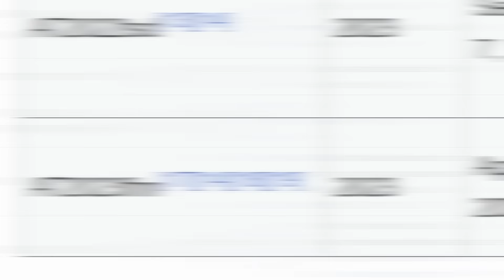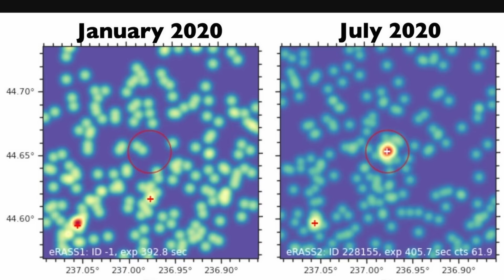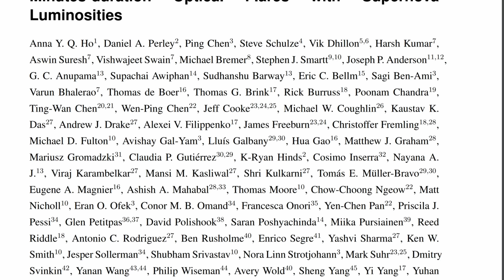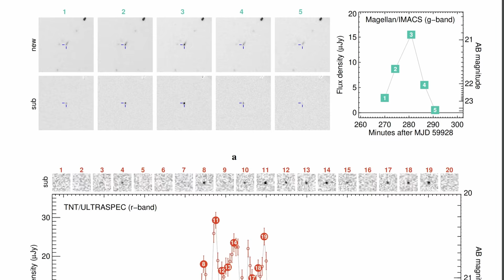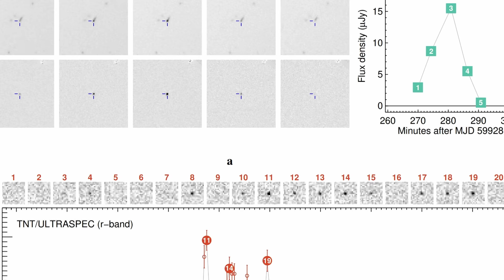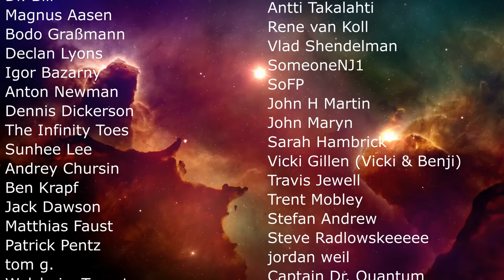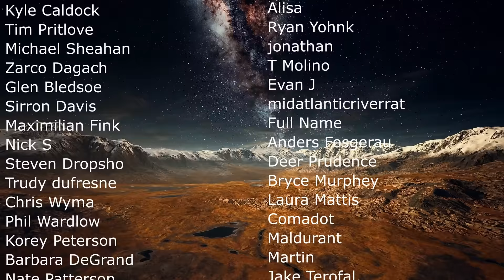Something Powerful Exploded Over and Over Again and It Makes No Sense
Hello and welcome! My name is Anton and in this video, we will talk about an unexplained repeating explosion called FBOT (Fast Blue Optical Transient) that has no explanation

0:00 Another mystery! Unexplained explosion
1:10 New transient is strange - it repeats!
1:35 How they compare to supernova
3:20 New explosion and why it's weird
5:10 Potential clues
6:20 More details

Phil Drury/University of Sheffield